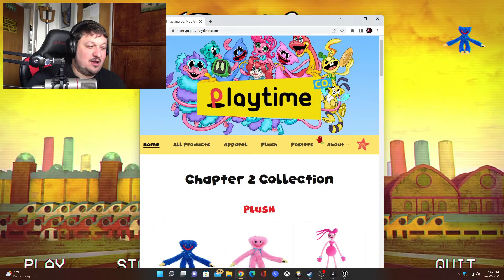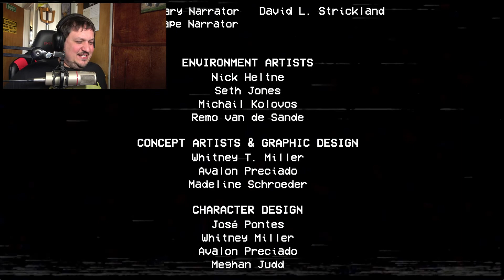It's Playtime... Again | Poppy Playtime 2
ITS PLAYTIME! Welcome back to Poppy Playtime! This time we face off against Mommy? You'll see. I dont know to be afraid or scared really. ENJOY!